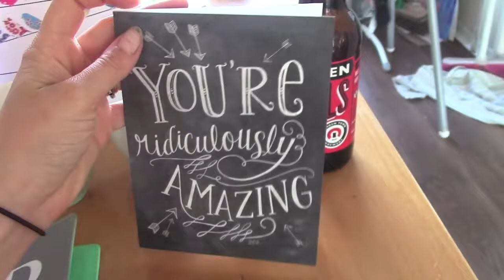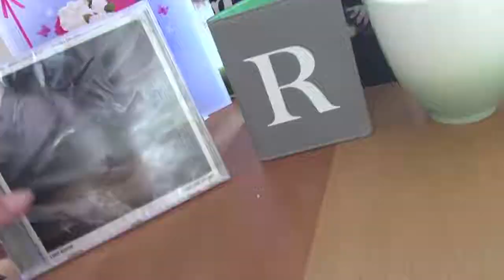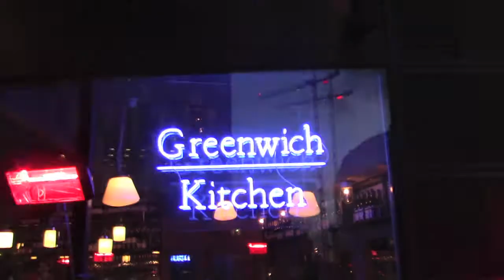It Was My Birthday | FlowerMetal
It was My Birthday. i went out shopping to celebrate and ate burgers. Come along with me!

My real life name is Rosie and I am married to the wonderful Mr Steele. We have two sweet little boys and love being parents to them. We are committed christians and love being part of a vibrant church. I started this channel to connect with friends who I was missing when we moved to London and I am so glad I did!

I love all things makeup and beauty and am fascinated by people so I watch A LOT of youtube videos. You can expect to see lifestyle, parenting, family vlogs, hauls, beauty and makeup ideas and looks but all on a budget!

Thanks so much for all your love and support, its been fun making videos for you.

lots of love FlowerMetal
xxx